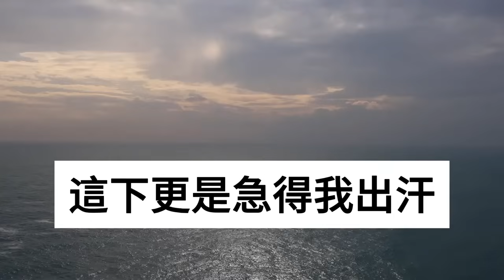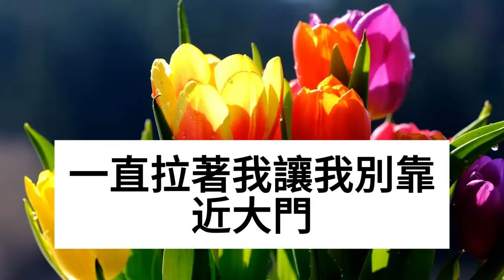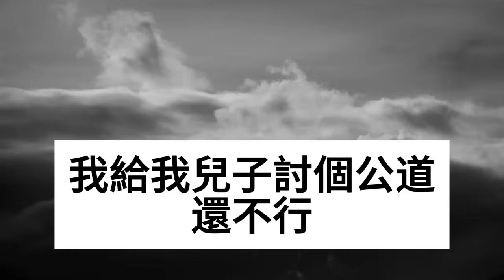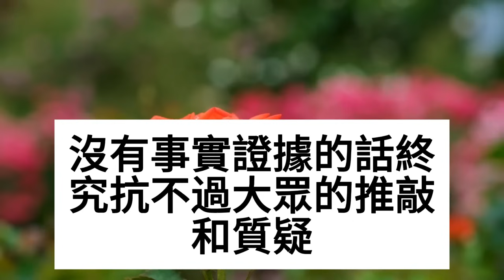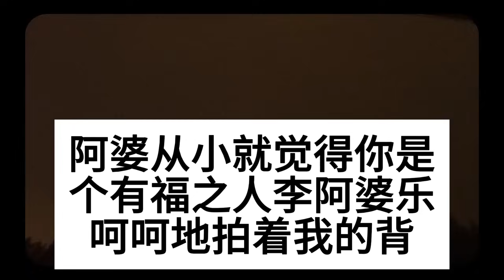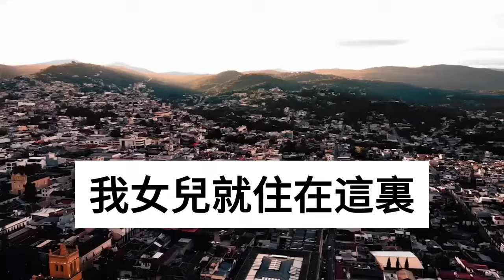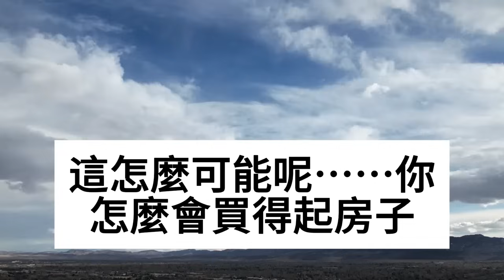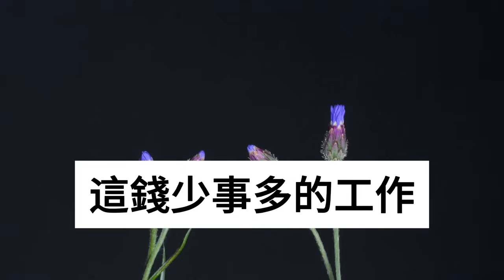結婚當天婆婆羞辱立規矩，讓我退還彩禮把房過戶給小叔，老公當眾甩我1耳光逼我同意，我冷笑：給你們臉了！下一句話眾人嚇傻在地！深夜讀書